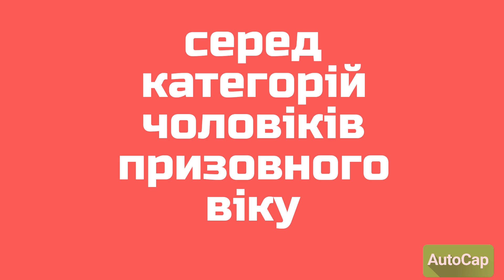Деяких українців перестали випускати за кордон: кого стосується та в чому причина.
Новий законопроєкт про мобілізацію ще не набув чинності, однак виїзд на кордон для чоловіків призовного віку вже ускладнився.

Яку категорію осіб не випускають за кордон з 29 грудня.

Станом на ранок 30 грудня робота пунктів пропуску на кордонах України призупинена. Прикордонники вимагають від чоловіків з III групою інвалідності та багатодітних батьків довідку від ТЦК.

Про це зазначають українські Telegram-канали.

З 30 грудня 2023 року на КПП на кордоні України присутні працівники органів військового комісаріату. Вони проводять фільтраційні заходи з метою запобігання виїзду за кордон чоловіків призовного віку, які не мають підстав для цього. У соцмережах також пишуть про посилення контролю документів для тих, хто виїжджає системою "Шлях".

Чиї документи перевіряють ретельніше

В Мережі з’явився текст листа від керівництва ДПСУ, який адресовано прикордонним оперативно-розшуковим відділення. В ньому зазначено, що жоден інспектор прикордонної служби не має права самостійно приймати рішення про пропуск чоловіків віком від 18 до 60 років.

Усі рішення про пропуск таких осіб мають узгоджуватися з органами військового комісаріату. Це призвело до значних затримок і черг на всіх КПП України.

Серед категорій чоловіків призовного віку, яким у деяких випадках все ще дозволено виїжджати за кордон, є:

• багатодітні батьки;

• чоловіки, які супроводжують людей з інвалідністю;

• водії вантажних транспортних засобів понад 7,5 тонн;

• водії автобусів, які здійснюють дальні рейси;

• особи, які мають документи, що підтверджують тимчасове звільнення від мобілізації за станом здоров'я на термін до 6 місяців;

• водії, внесені до системи "Шлях";

• чоловіки, які мають дозвіл на виїзд від Міністерства культури України, Міністерства молоді та спорту України, Міністерства інфраструктури України дозволяти виключно після проведення фільтраційної бесіди.

Навіть у цих випадках, для того, щоб отримати дозвіл на виїзд за кордон, чоловіки призовного віку повинні надати не лише прикордонникам відповідні документи, які підтверджують їхню належність до цих категорій, але й довідку від територіального центру комплектування та соціальної підтримки.

Якщо чоловік призовного віку не може надати такі документи, йому буде відмовлено у перетині кордону.

Що кажуть прикордонники

Зі слів прикордонників, такі критерії були й раніше, але не всі працівники КПП їх дотримувались.

Водночас Речник Державної прикордонної служби України Андрій Демченко заявив, що пропуск осіб через кордон здійснюється відповідно до чинного законодавства.

Демченко також наголосив, що прикордонники часто фіксують випадки, коли люди намагаються спекулювати умовами перетину кордону, слідуючи з іншою метою, або використовуючи підроблені чи фіктивні документи.

"Змін в правилах перетину кордону не має, але з боку Державної прикордонної служби України завжди залишатиметься ретельна перевірка умов виїзду та чітке дотримання законодавства. Тільки з початку року на кордоні було відмовлено у виїзді майже 50 тисячам громадянам України, які не підпадали під умови пропуску, а також викрито 3 тисячі підроблених документів", – додав речник.

Центр протидії дезінформації також спростував інформацію про нібито заборону виїзду за кордон особам з інвалідністю.

Нагадаємо, за відмову від повістки військовозобов’язаному українцю загрожує адміністративна або кримінальна відповідальність. Також ми публікували список тих категорій осіб, які не підлягають мобілізації.